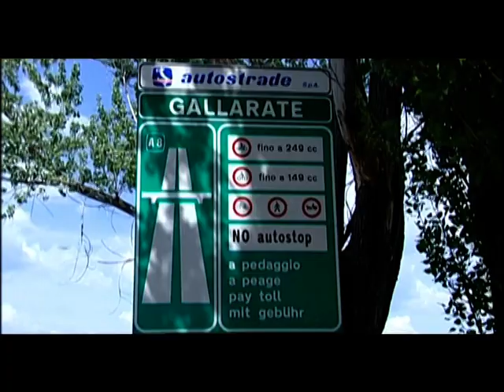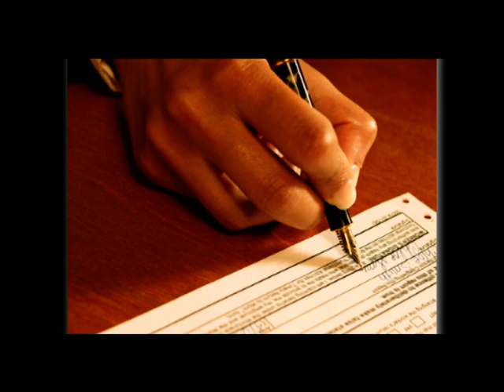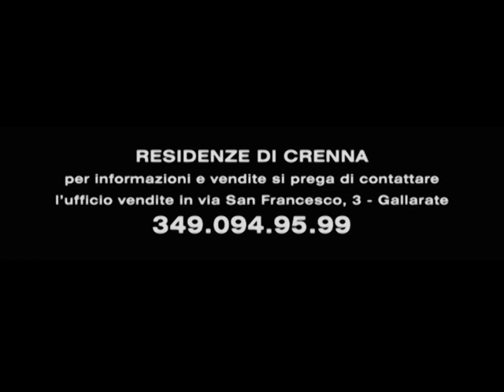Petrecca Gallarate - Le residenze di Crenna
"Le Residenze di Crenna"

Il Fondo AMSI di Milano promuove a Gallarate una iniziativa immobiliare pensata intorno a te e alla tua famiglia, per vivere la tua casa in modo veramente unico ed esclusivo in una delle più belle zone della collina di Crenna.

Spazi comuni esclusivi, lobby ingresso spaziosa, luminosa ed elegante, materiali naturali per ingresso spazi comuni, ascensori di design, sicurezza e controllo per il tuo appartamento, spazi commerciali per acquisti quotidiani e tanti altri dettagli pensati per regalarti ogni comfort e comodità.

PERCHE' COMPRARE a "Le Residenze di Crenna"

- Prezzi a partire da 2.000 euro al mq
- Acconto garantito da polizza fidejussoria
- Mutuo personalizzato da Banca Popolare di Milano
- Consulenza professionale per la vendita del tuo attuale appartamento
- Spese condominiali comprensive di portineria, gestione SPA, centro benessere, palestra e piscina, pari a 7 euro annuo al metro quadrato di appartamento. Esempio: Appartamento di 100 mq = spese condominiali pari a 58 euro al mese = 700 euro all'anno
- Basso consumo per il riscaldamento grazie all'utilizzo di energie da fonti rinnovabili
- Garanzia con polizza fidejussoria postuma della vostra abitazione per 10 anni estesa agli intonaci, ai rivestimenti, alle impermeabilizzazioni ed agli impianti elettrico e termosanitario
- Elevati standard di qualità: finiture, materiali e tecnologie innovative garantiranno maggior valore nel tempo al vostro immobile rendendo l' investimento sicuro nel tempo
-  Classe Energetica B con indice di prestazione energetica pari a 52 kWh/m2 anno
- Prime consegne giugno 2012

PLUS compresi nel prezzo

- SPA-Centro benessere
- Piscina riscaldata con energia rinnovabile
- Palestra attrezzata con macchinari technogym e sauna
- Parco giochi per bambini
- Appartamento dedicato per il portiere dell'immobile
- Aria condizionata caldo-freddo
- Porte ingresso appartamento personalizzate e rivestite di pregiati legni in essenza
- Pavimenti scelti tra una vasta gamma di prodotti di altissima qualità, in alternativa parquet a vostra scelta, anche con listoni di grande dimensione
- Bagno principale con vasca idromassaggio
- Rete interna multimediale ed impianto tv terrestre e satellitare
- Bagni con rubinetterie e sanitari di design